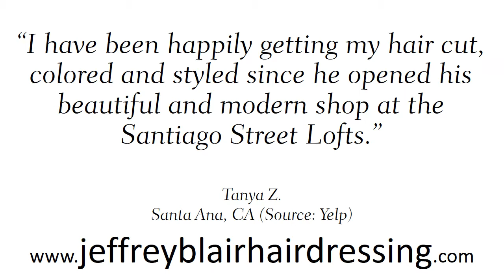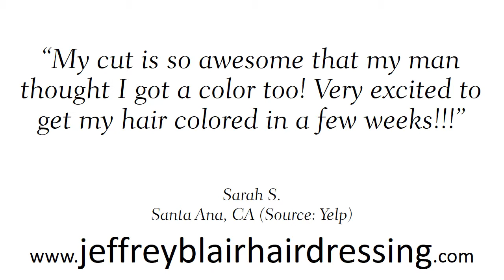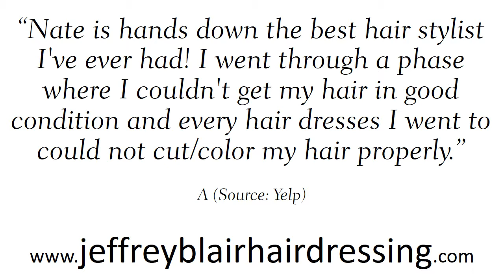Jeffrey Blair Hairdressing REVIEWS Santa Ana CA Salons Reviews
Reviewed: ★★★★★ Jeffrey Blair Hairdressing is a top reviewed Salons in Santa Ana, CA. This video shows some of the excellent reviews and testimonials that have been offered by their happy clients. (Real reviews by real customers)